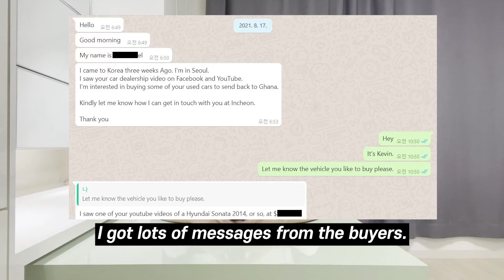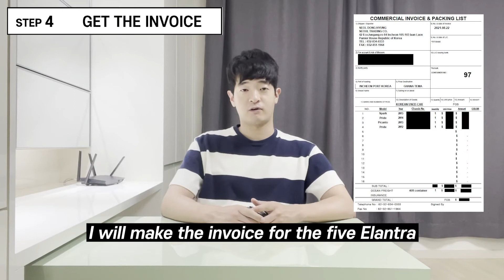How To Buy Korean Used Cars From AlpacaR?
There are lots of buyers asking how to buy Korean used cars from AlpacaR.
This video is for those of buyers explaining the procedure of buying used cars.